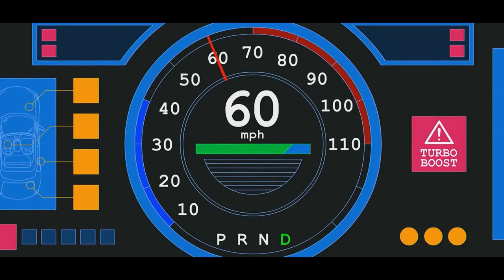Bojack Horseman (Fanmade trailer)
Intento banano de trailer que nadie va a ver.
La gente debería subir a YouTube metraje con mejor resolución, que la inconsistencia se ve muy mal, ni siquiera encontré todas las escenas que necesitaba y tuve que rellenar con cualquier cosa (?)